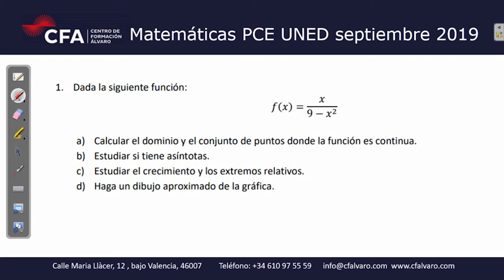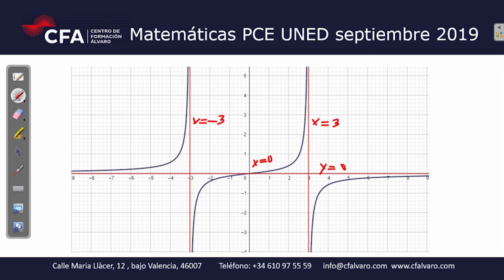Examen Matemáticas II Resuelto PCE UNED Septiembre 2019 Parte Problemas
Parte problemas del examen de Selectividad Matemáticas PCE UNEDassis Septiembre  2019.Resuelto.